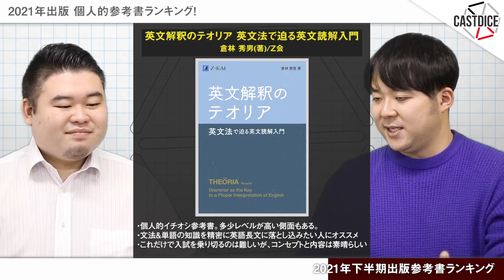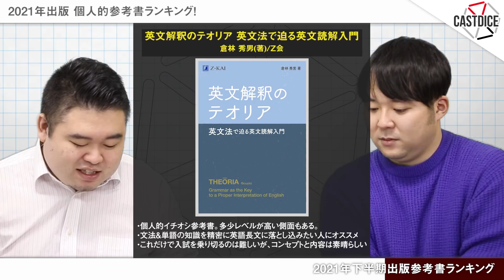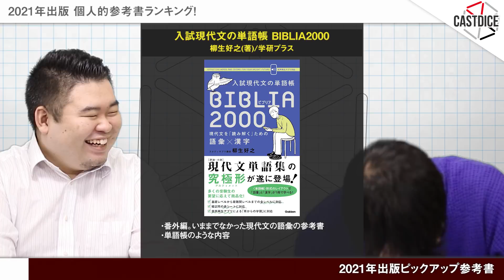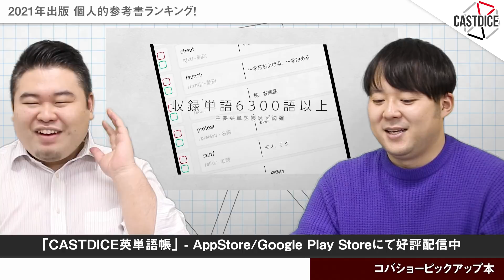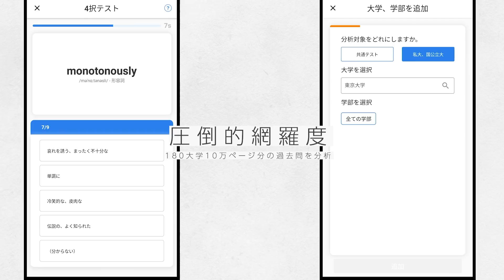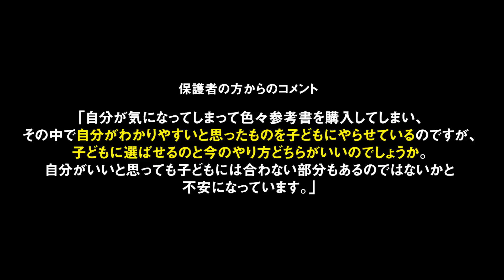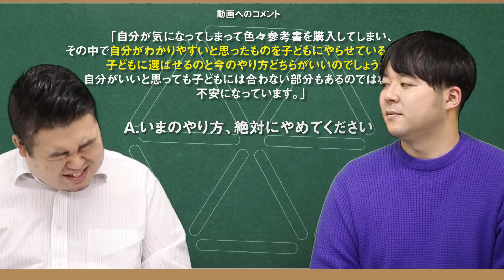【2021年出版】オススメ最新参考書ランキング！